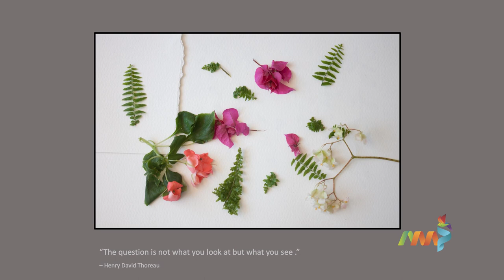AMP 2023 - Charlotte Meyer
Charlotte was our youngest AMP learner for 2023.  She was mentored by the talented Alta Oosthuizen.  Alta focused on mentoring Charlotte on shooting indoor and outdoor portraits and on editing skills.

Voice over: Frieda van den Heever
Sound recorded at WordWise Media, Durbanville
Video packaging/editor: SW Strauss
Written and directed by Hennie van Greunen